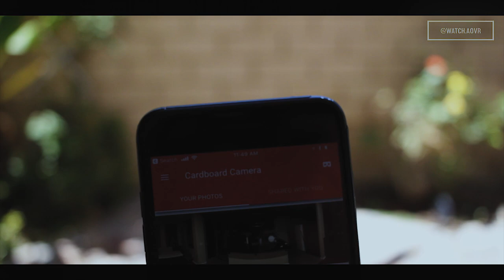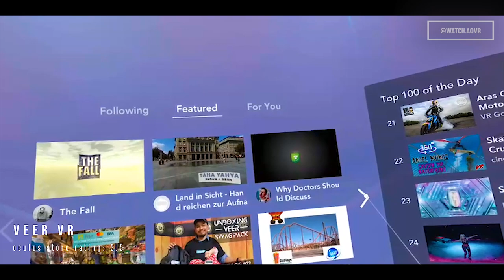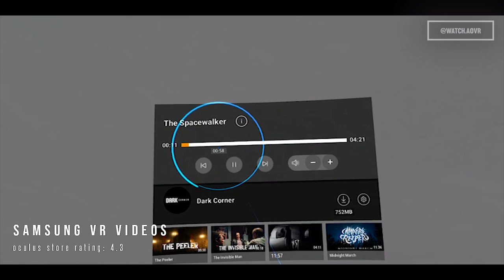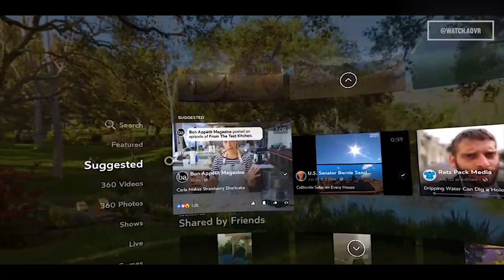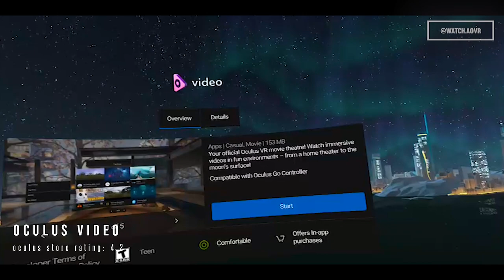Best Oculus Go Video Apps: Watching Free 360 VR Videos [2018] ​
In this video, I review the most popular Oculus Go video apps to watch free 360 VR content.

As virtual reality becomes more mainstream, 360 VR videos are a great way for people to experience VR for the first time.

We're still in the early days of VR videos on the Oculus Go and other VR headsets.

Every day, there are new videos being released in better quality and storytelling as creators master VR video making.

What is the best free Oculus Go video app? The best Oculus Go apps are the ones that you can return to over and over again.

If you're new to the Oculus Go, these apps are a great starting point to see a lot of VR entertainment for free.

Grab the virtual popcorn. It's time to rot in-front of a virtual TV in the Oasis.
RECOMMENDED OCULUS GO VIDEO APPS
01:19 Within
02:13 VeeR VR
03:12 Inception VR
04:10 Samsung VR Videos
05:14 Facebook 360
06:13 Oculus Video
06:56 Visbit 8K VR Video
✅ Best Oculus Go Apps: Try with Friends New to VR [2018]